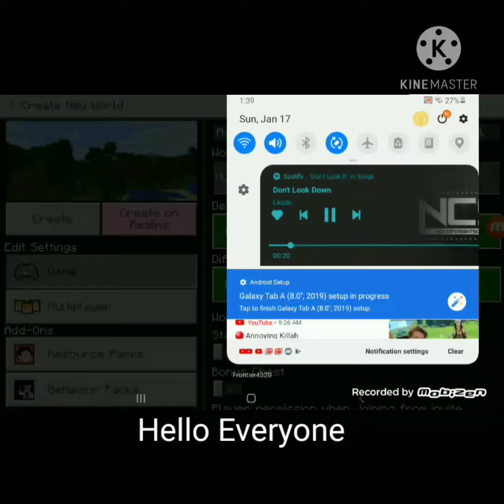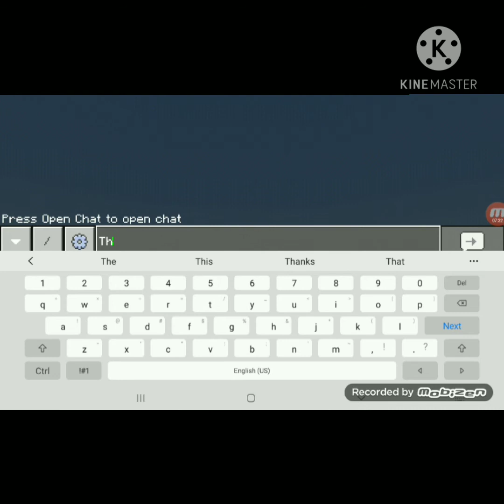Cool Sonic Mod!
Credit for The Mod - AdamTaylor08